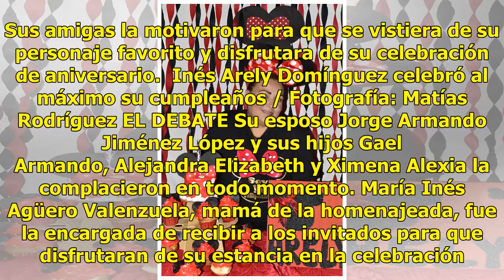Arely Domínguez está de fiesta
Guamúchil, Sinaloa.- Una celebración súper halagada disfrutó Inés Arely Domínguez Agüero en su domicilio particular. Sus amigas la motivaron para que se vistiera de su personaje favorito y disfrutara de su celebración de aniversario.  Inés Arely Domínguez celebró al máximo su cumpleaños / Fotografía...